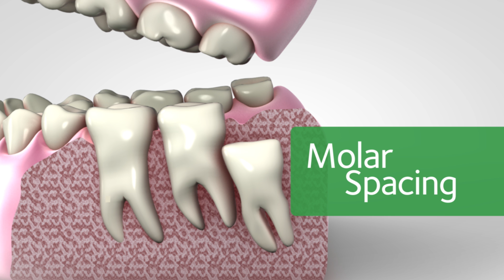Get Wise About Wisdom Teeth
With age comes wisdom – and wisdom teeth! Learn more about what to expect when this third set of molars come through in your late teens. Get more information about your dental health at MouthHealthy.org